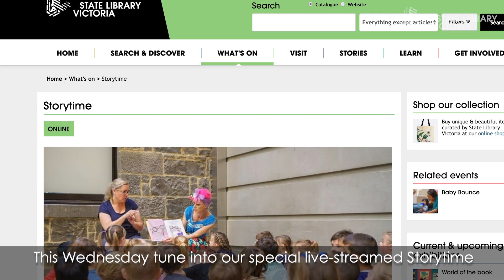Library in your lounge: October 12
This week, Head of Visitor and Library Services Carolyn Long talks through some of our most exciting events and content. Think: horse-powered trams, quirky photos of Melbourne Zoo, an illustrator event with Evie Barrow and a fantastic new feature on our website which allows you to chat live to a librarian, to help you with your research.